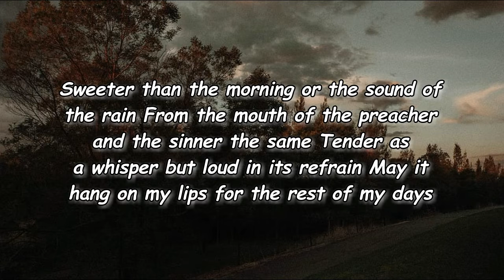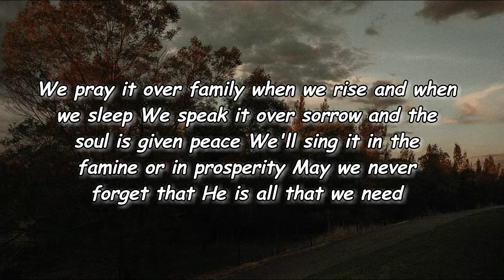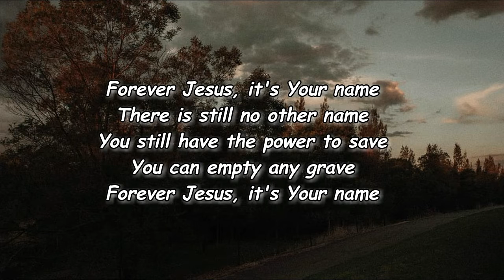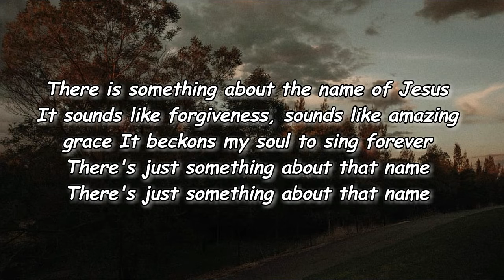Anne Wilson - Something About That Name (Lyric Video)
Something About That Name Lyrics:

Sweeter than the morning
Or the sound of the rain
From the mouth of the preacher
And the sinner the same
Tender as a whisper
But loud in its refrain
May it hang on my lips for the rest of my days
There is something about the name of Jesus
It sounds like forgiveness, sounds like amazing grace
It beckons my soul to sing forever
There's just something about that name
We pray it over family
When we rise and when we sleep
We speak it over sorrow
And the soul is given peace
We'll sing it in the famine
Or in prosperity
May we never forget
That He is all that we need
There is still no other name
You still have the power to save
You can empty any grave
Forever Jesus, it's Your name
There is still no other name (no other, no other)
You still have the power to save (the power, the power)